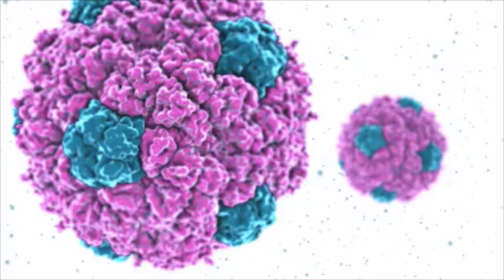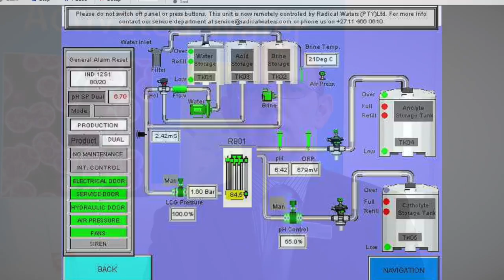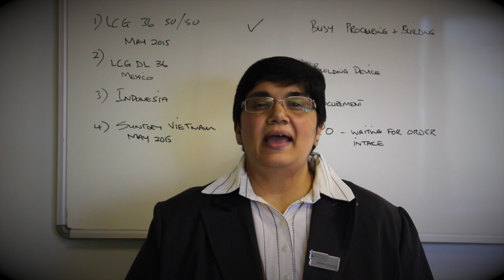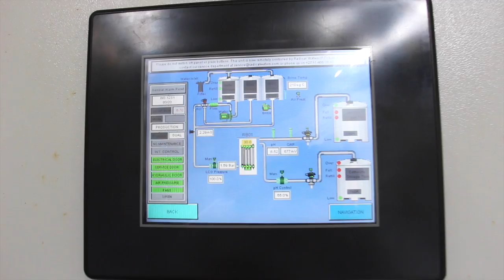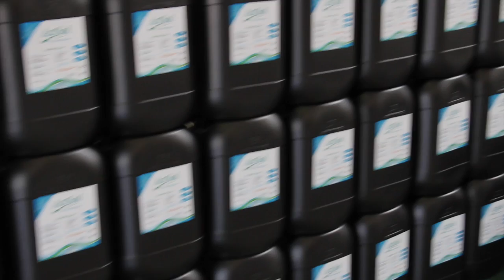ECA technology from Radical Waters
Radical Waters ECA technology to replace chemicals in the food and beverage industry. Kills microorganisms, saves water and energy.